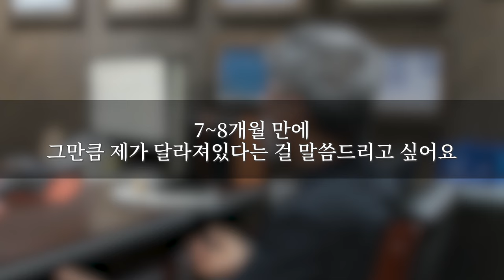[팽창형 임플란트 후기] 70대 남성의 발기부전 수술 전후 소회#69 (세움비뇨기과 박성훈 원장) 팽창형보형물후기/세조각팽창형보형물후기/세조각보형물후기_내가 경험한 팽창형 임플란트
70대의 팽창형 임플란트 수술 7개월 차 인터뷰